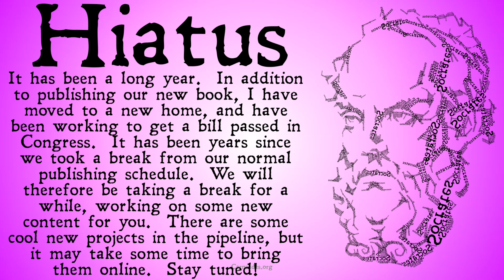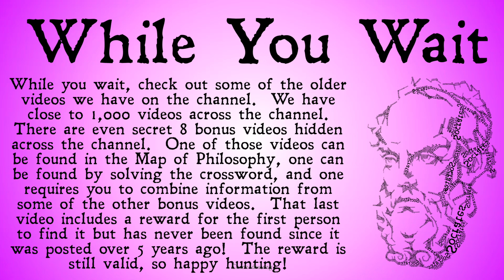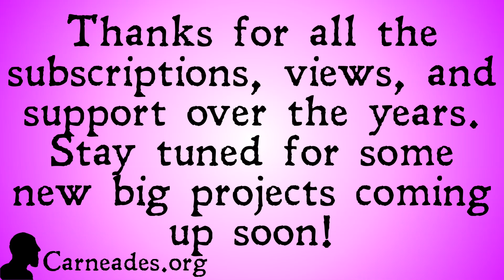BRB and Wisdom For Life Promo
We are going on a short hiatus to recharge.  Here is a preview of our chat with the Wisdom for Life Podcast and some hints to some Easter eggs hidden on the channel.